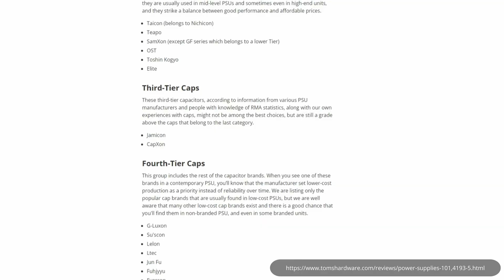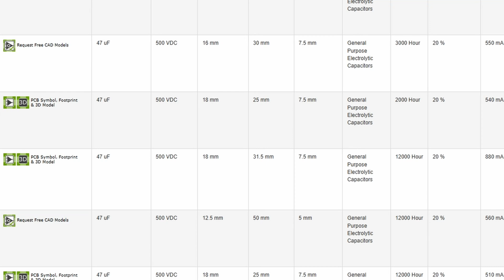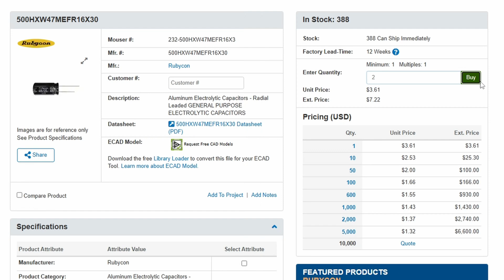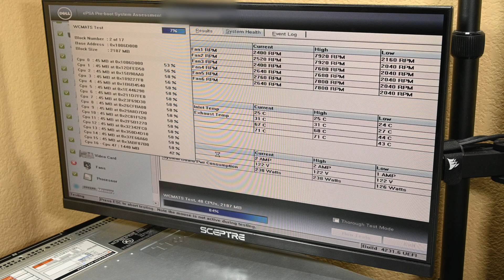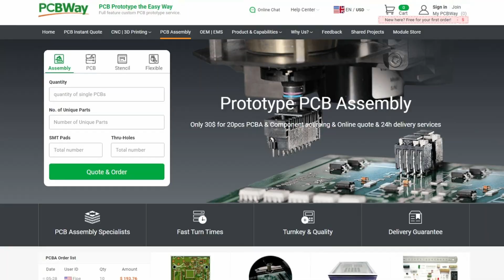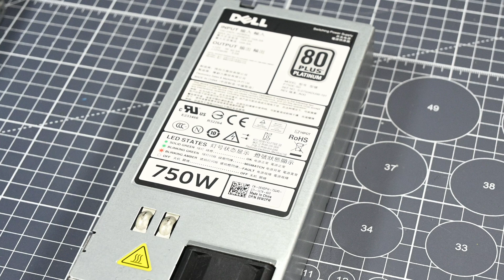Electronic Devices and Capacitors - Let's Talk About a Common and Easy-To-Fix Failure!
Check out PCBWay's high quality manufacturing services at my referral

Hello there and welcome to my video. In today's video, I'm going to be talking a bit about capacitor failures in electronic devices, and hopefully demonstrate to some of you how easy replacing these failed components can be.